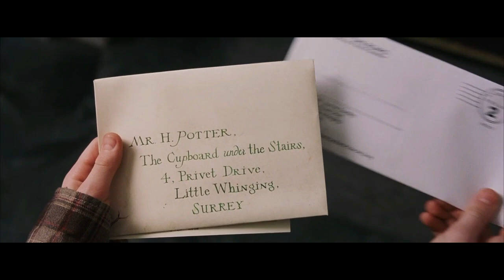Pohřeb - (Harry Potter parodie CZ dabing)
Celé video je jedna velká IRONIE a SARKASMUS, pro ty blbouny, kteří to nepobrali. Proti panu Karlu Gottovi nic nemám, akorát si myslím, že jeho smrt je jako každá jiná a není potřeba z ní dělat takový cirkus. Z tohoto videa nemám žádný výdělek, takže jakékoliv nařčení na vydělávání z jeho památky je křivé- neboť si na mé videa nárukuje právo majitel použitého filmu, v tomto případě Harryho Pottera. :)
Dabing:
Marb_y
Zdroj:
Harry Potter a Kámen mudrců